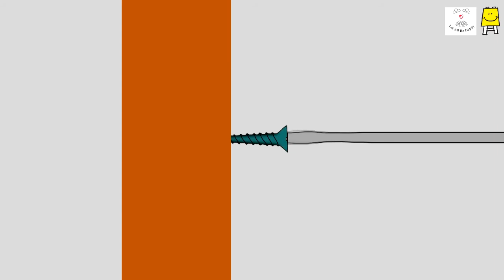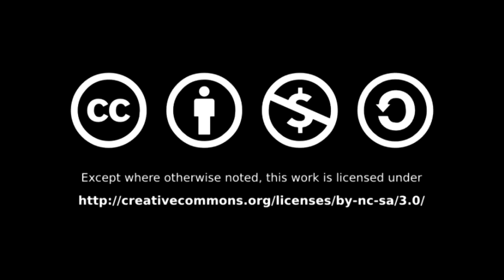Inclined Plane - A Simple Machine (Bangla) | আনত তল একটি সরল যন্ত্র